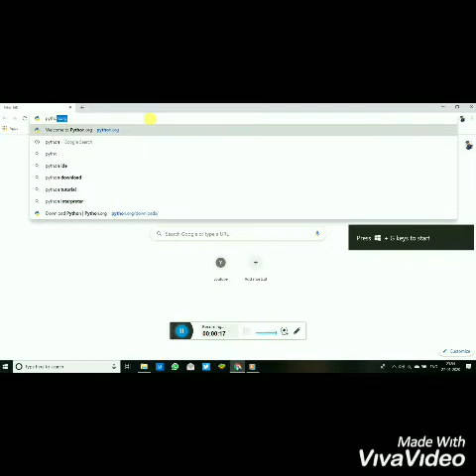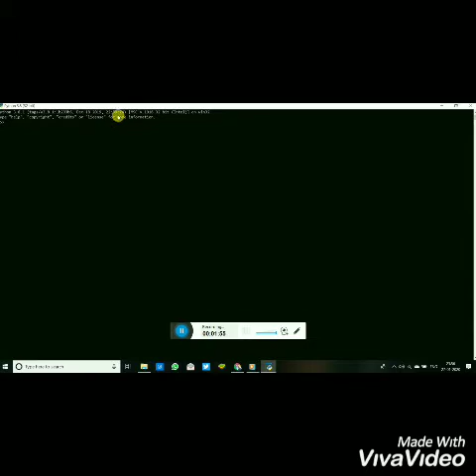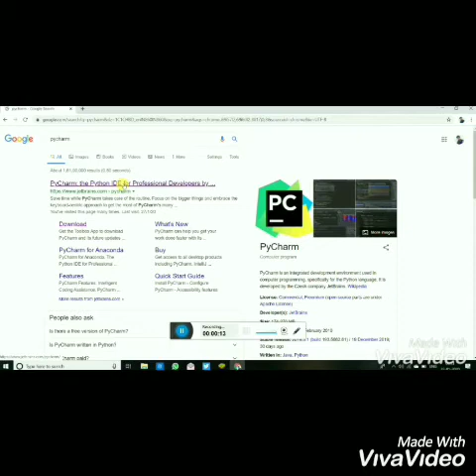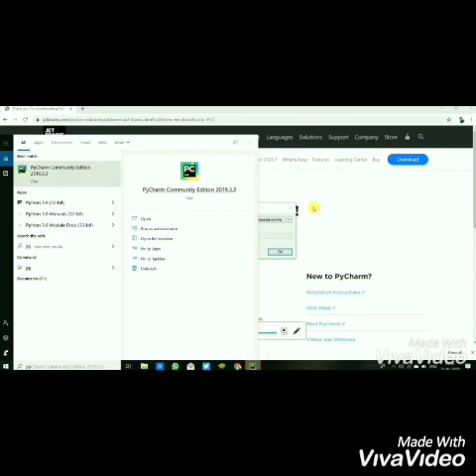python installation and pycharm installation by Shubhangi Gadhave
Python and pycharm installation video prepared by first year students of MIT Aurangabad
2019-20 P2